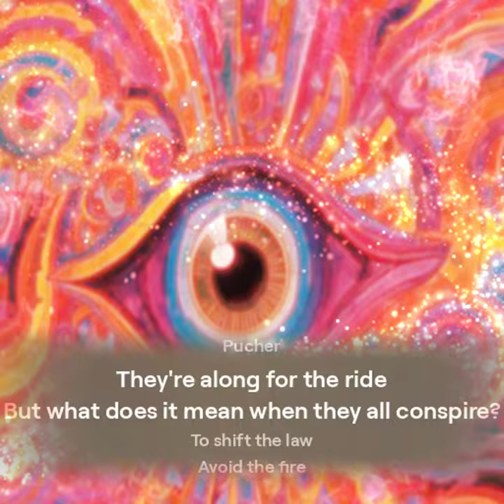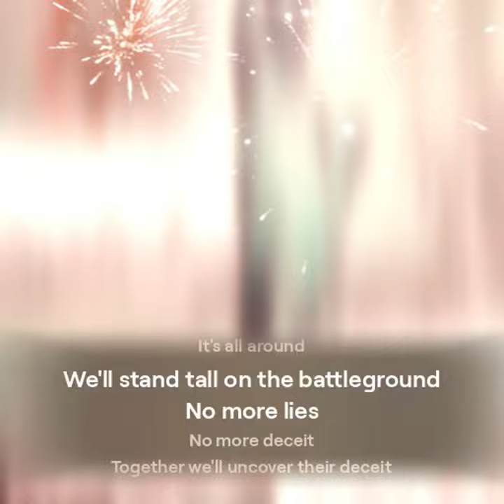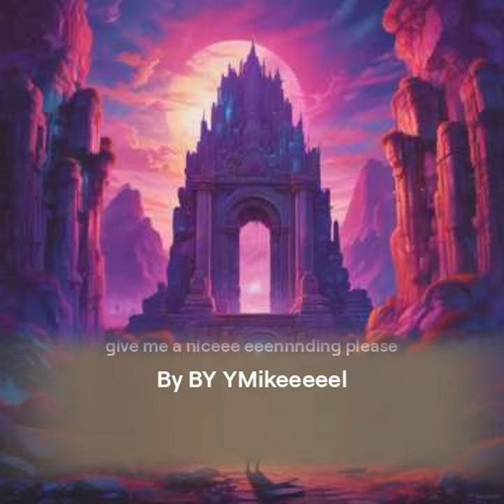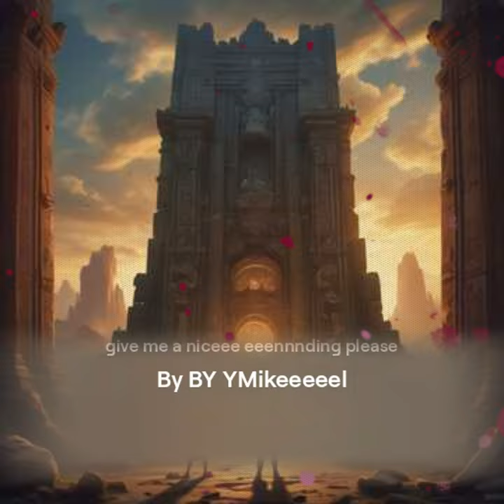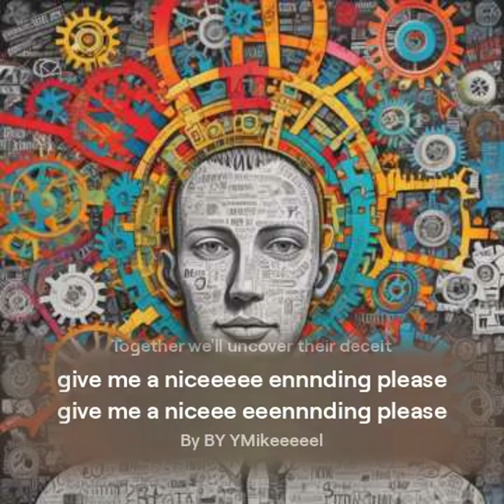The surprising downside of tolerance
In this eye-opening video, we uncover the dark side of tolerance and discuss the concept of the dictatorship of tolerance. If you're curious about this intriguing topic, be sure to watch till the end!